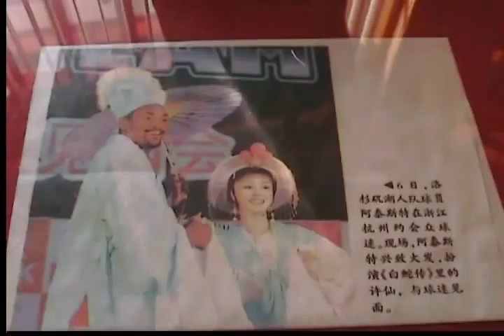Trenttruce - Yoshi Tongue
From the Lost Arkham City files TRENTTRUCE Presents YOSHI TONGUE! Director: Dominique Purdy. This epic authentic song was recorded all on TAPE and the video was shot with the cheapest camera for the all around RAW 1990's FEEL. The Lost Arkham City Files are documented crazy antics from yours truly TRENTTRUCE and THE K TOWN ODDITY! COMING FROM THE HIDDEN! This video was shot in CHINA and JAPAN! The girls are all REALL! More to come from this derranged fellow! THE LOST ARKHAM CITY FILES!